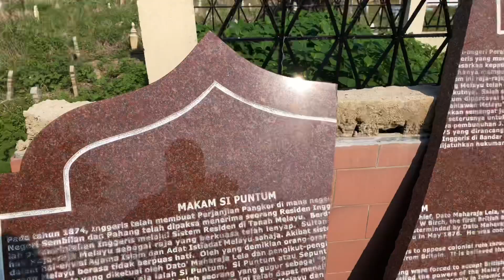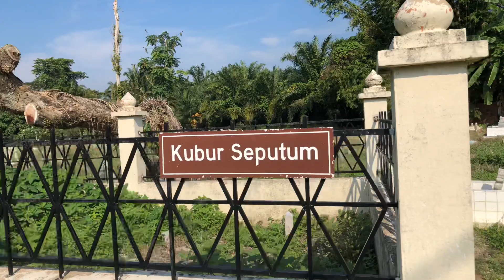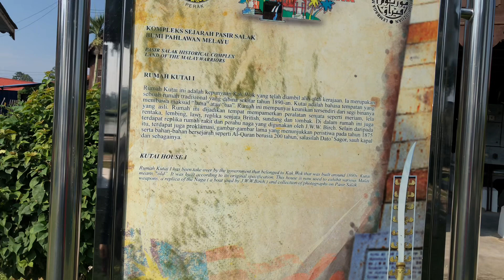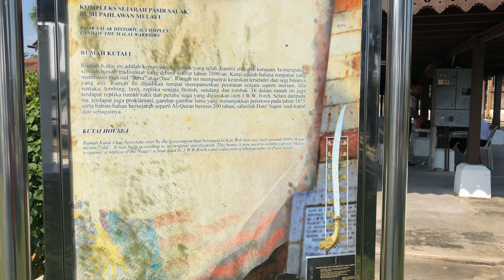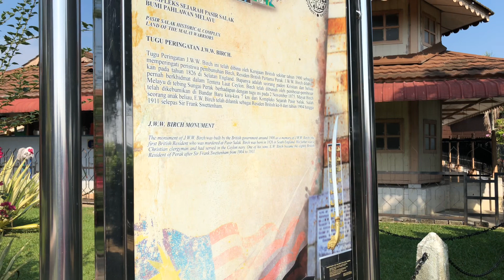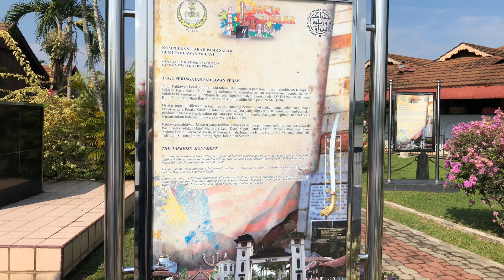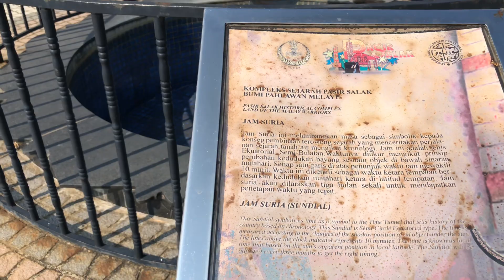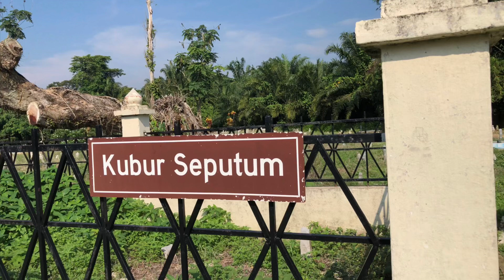PASIR SALAK (Part 1) - Makam Seputum dan Tempat Pembunuhan JWW Birch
Minggu ini saya ke Pasir Salak, Perak untuk mencari lokasi Makam Seputum dan berkesempatan untuk merekod video di tapak sejarah peristiwa pembunuhan JWW Birch di tebing sungai Perak.

Keadaan makam tersebut kelihatan semakin terbiar dan tidak lagi terpelihara seperti dahulu. Walaupun begitu, lakaran sejarah masih utuh dan tidak luput di telan zaman. Saya cuba untuk ke kubur JWW Birch di mana mayat Birch dipercayai disimpan sementara sebelum dibawa pulang ke kota London, namun keadaan jalan yang tidak berturap dan kawasan yang semak menyukarkan saya untuk ke lokasi tersebut.

Terima kasih kerana menonton dokumentari sejarah yang ini.